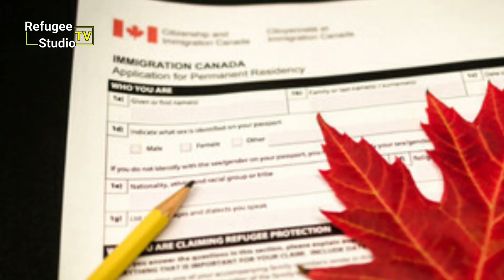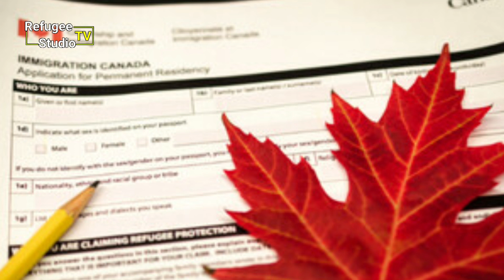اطلاعیه جدید از وزارت مهاجرت کانادا به پناهجویان افغانستان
سلام دوستان عزیز به کانال آرمان تی وی خوش آمدید برای دانستن حقایق پشت پرده هنرمندان ، هنرپیشه ها و اشخاص مشهور و زندگینامه آنها خبرهای تازه روز کانال مارا سبسکرایب نمائید

Details